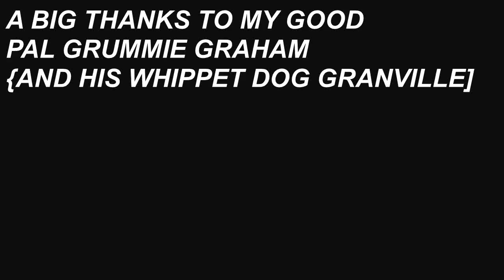BEANI MAYAHEROS...The SAVAGE sonoran cichlids(RIO PRESIDIO)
NEXT VIDEO SPAWNING